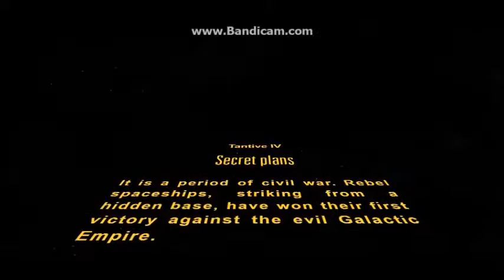Star Wars Battlefront II Tantive IV